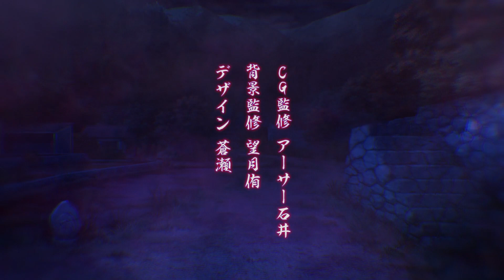Haison Shoujo OP Full「Yamirenge」Masako Hiura / 廃村少女 ～妖し惑ひの籠の郷～ OP Full「闇恋華」ひうらまさこ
Escu:de「廃村少女 ～妖し惑ひの籠の郷～」2022
「Haison Shoujo ~Ayashi Madohi no Kago no Sato~」

曲名: 闇恋華
歌手: ひうらまさこ
作詞: 葉月ゆら
作曲/編曲: アメディオ

Song name: Yamirenge
Vocal: Masako Hiura
Lyricist: Yura Hatsuki
Compose/Arrangement: Amedio

2022 年のベストの 一つ